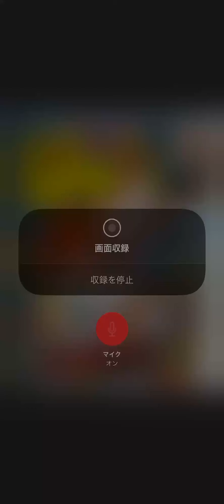週刊少年ジャンプ2020年21・22合併号黙読感想